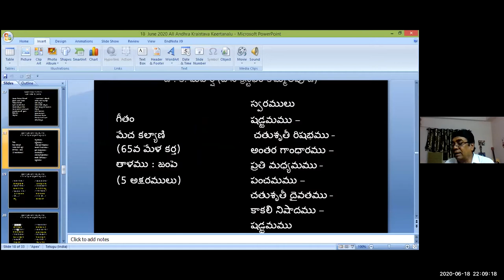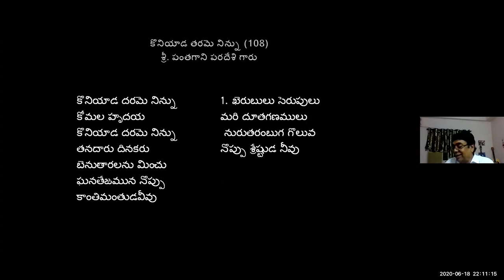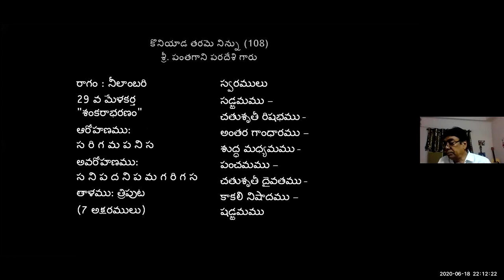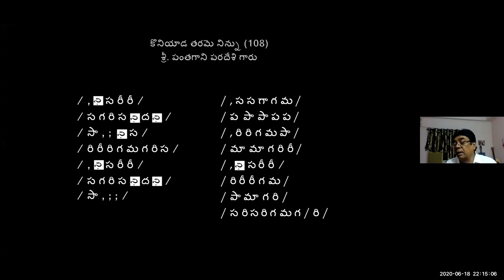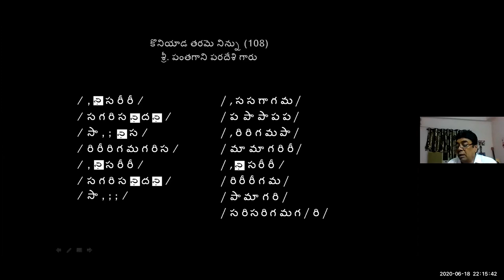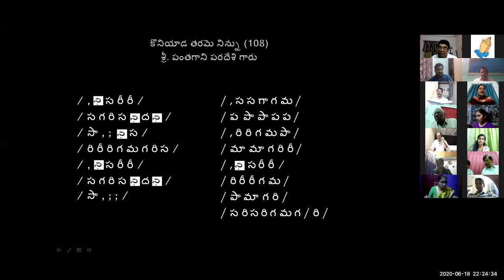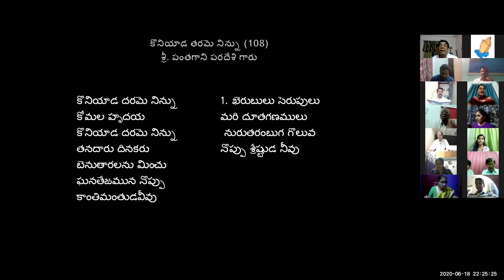18 JUNE 2020 Dr K Maharishi's Christian Melodies Christian Music College 65th Online Music Class